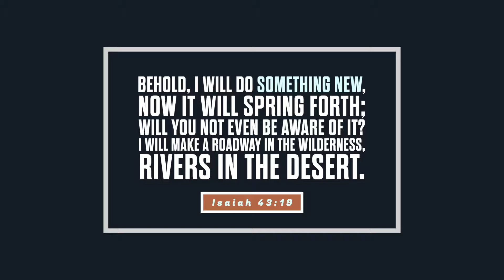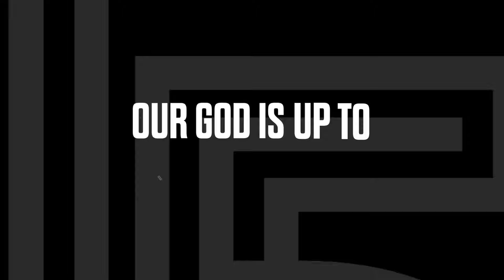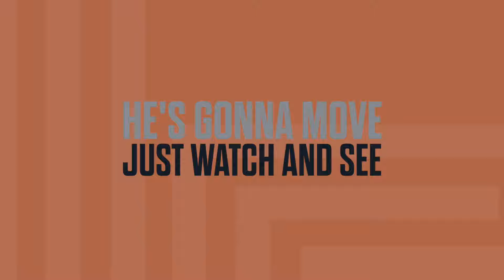Legacy Five – “Something New” [Lyric Video]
Legacy Five - "Something New" lyric video from their release "Something New”, available now! New music from Dove Award winning artist, Legacy Five.